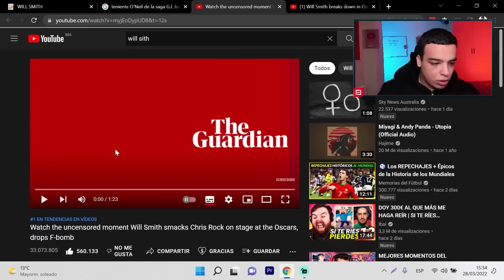الممثل WillSmith يصفع مقدم الأوسكار لإهانته زوجته ! واش كلشي كذوب ؟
1XBET

Facebook Groupe Dialna "9AWITI" berojola koulchi idkhel al ikhwane